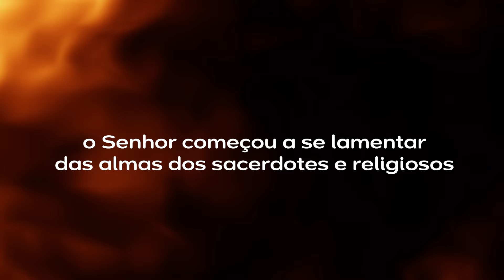ALERTA DE JESUS A SANTA FAUSTINA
Jesus fez a Santa Faustina um alerta devastador sobre o futuro das ordens religiosas. Mosteiros e conventos estão à beira do colapso, onde o amor esfriou e a fé está morrendo. Qual será o destino dessas almas eleitas? Não ignore esta mensagem!

Santa Faustina: A Mensagem Urgente de Jesus para a Humanidade

TORNE-SE UM FILHO PROTEGIDO DO PADRE PIO e Receba uma Estampa e um Adesivo do Padre Pio Gratuitamente! Ou Acesse o Site Seguro para Mais Informações. Você também pode fazer sua inscrição pelo WHATSAPP indicado acima.

ATENÇÃO PORTUGAL: Se está em Portugal, Contate-nos pelo Número 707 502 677 (Segunda a Sexta, 11:00 às 21:00) e Garanta uma Estampa e um Adesivo do Padre Pio Gratuitamente. Acesse Também o Site Seguro Não Perca Esta Oportunidade Única de Fé e Proteção. Conecte-se com a Graça do Padre Pio! Você também pode fazer sua inscrição pelo WHATSAPP indicado acima.

CAPELINHA DO PADRE PIO --- Uma forma maravilhosa de você se comunicar com Padre Pio, pedir por suas necessidades e pelos que lhe são queridos

CASO QUEIRA ENVIAR UMA DOAÇÃO ESPONTÂNEA, SEGUEM OS DADOS:
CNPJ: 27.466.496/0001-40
Banco Bradesco (237)
Ag. 0108
C/C: 8184-1

PARA ENVIAR DOAÇÕES ESTANDO FORA DO BRASIL, SEGUEM NOSSOS DADOS:

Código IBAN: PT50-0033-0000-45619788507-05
Código Swift: BCOMPTPL
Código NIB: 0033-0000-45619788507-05